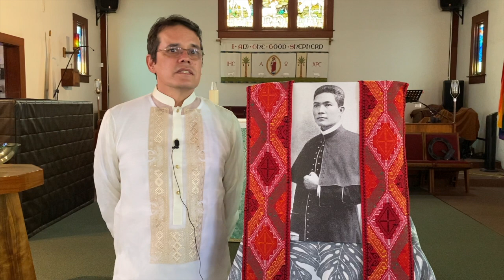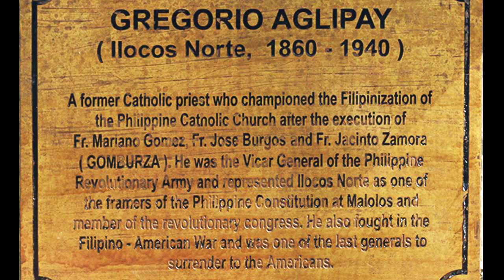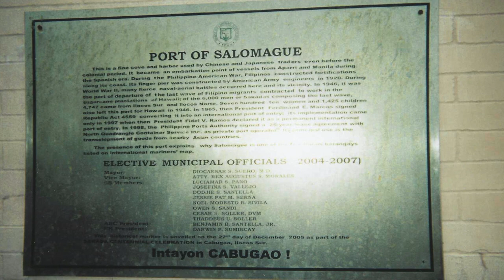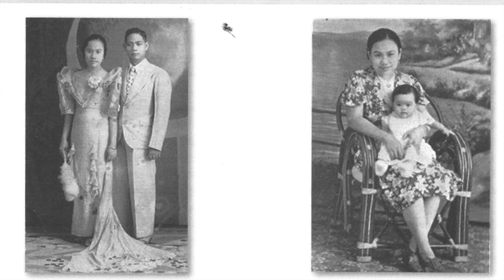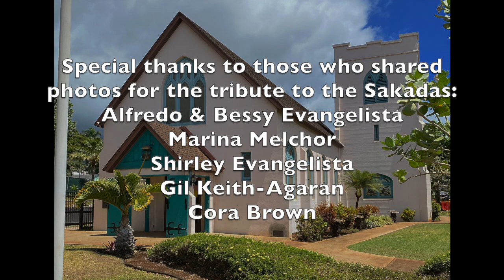Liturgy of the Word for the Feast of Gregorio Aglipay - September 6, 2020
Liturgy of the Word for 9/6/2020 at Good Shepherd Episcopal Church, Wailuku, Maui